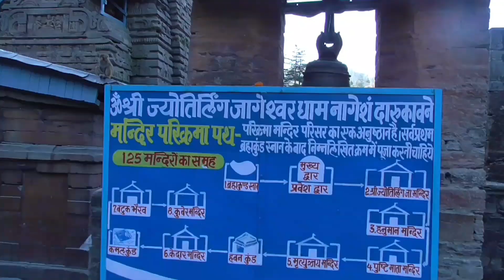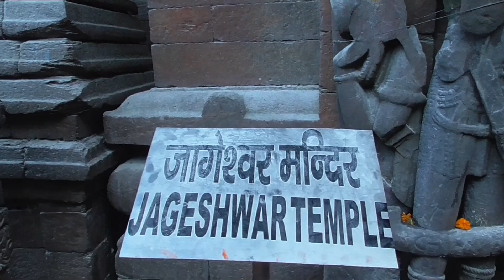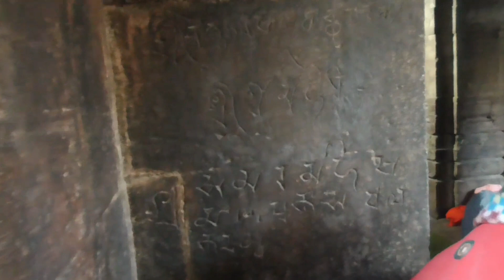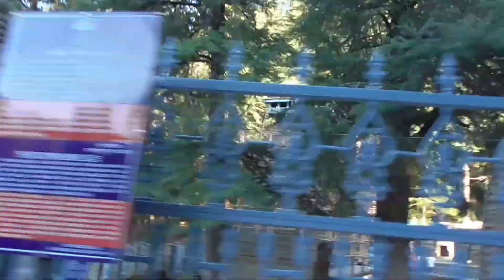jageshwar dham Uttrakhand, first shivlingm ,जागेश्वर धाम